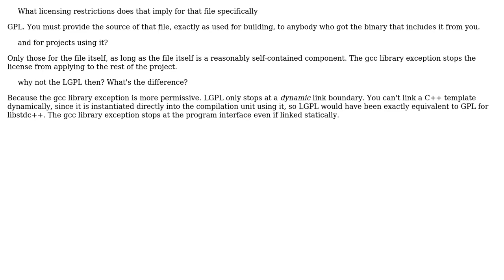Software Engineering: What are the licensing restrictions on a modified file from libstdc++?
With thanks & praise to God, and with thanks to the many people who have made this project possible! | Content (except music & images) licensed under CC BY-SA | Music | Images & others | With thanks to user Jan Hudec user einpoklum and the Stack Exchange Network Trademarks are property of their respective owners. You are responsible for your own actions.